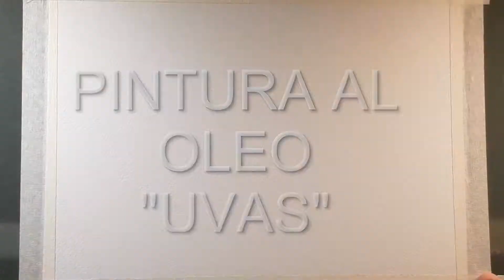Pintura al oleo "Las uvas" / Paso a Paso / Art Pop Gallery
Si te gusta el arte, no dejes de ver este video. Pintura al oleo en cartulia A4 "las uvas".

Síguenos también en nuestra página de facebook artpopgallery.com